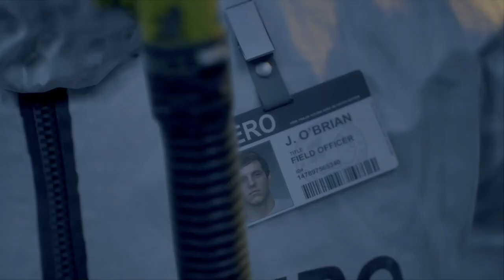PS5 [ DAYS GONE ] Lets Play PART 2 ( Hard ) What happened to Deacons Wife?